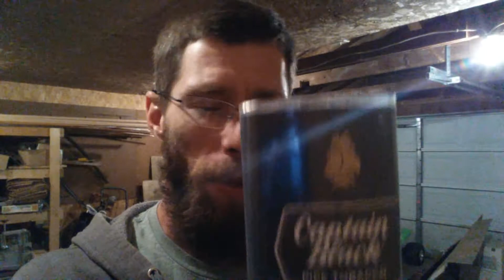As Promised: Why I don't drink tequila, anymore...